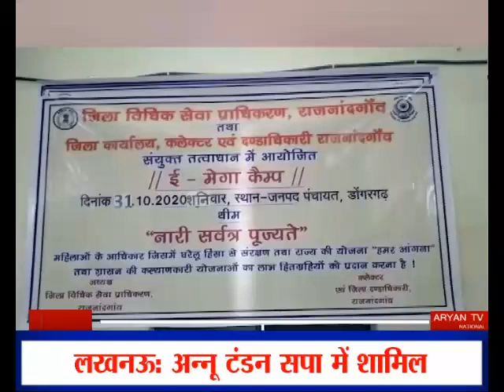केंद्र सरकार के कृषि संशोधन बिल का विरोध mungeli Chhattisgarh newsworld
Kendra Sarkar Ke Krshi Sanshodhan Bil Ka Virodh Mungaili Chhhattisgarh News World Channel Hindi Samachar India video breaking Viral Video Latest News Channel केंद्र सरकार के कृषि संशोधन बिल का विरोध mungeli Chhattisgarh

केंद्र सरकार के कृषि संशोधन बिल का विरोध
जिला किसान कांग्रेस पार्टी ने किया विरोध
डीएम को सौंपा ज्ञापन
राष्ट्रपति के नाम सौंपा ज्ञापन

जिला किसान कांग्रेस पार्टी मुंगेली ने केंद्र सरकार के कृषि संशोधन बिल के विरोध में बड़ी संख्या में उपस्थित होकर जिला कलेक्टर ऑफिस के सामने एक दिवसीय धरना प्रदर्शन किया. कांग्रेसी कार्यकर्ताओं ने केन्द्र सरकार के कृषि संशोधन बिल वापस लेने सम्बंधित ज्ञापन महामहिम राष्ट्रपति के नाम कलेक्टर को सौंपा...वही दिलीप बंजारे जिला अध्यक्ष सेवा दल का कहना है... जो केन्द्र सरकार के कृषि संशोधन विधेयक बिल 2020 में नवीन अधिनियम लाया गया है... वह जनहित में नही है ...यह किसान मजदूरों के लिए जन विरोधी है...इस बिल से किसानों को कोई फायदा नही होगा..बल्कि आवश्यक वस्तुओं की देश मे मंहगाई बढेगी